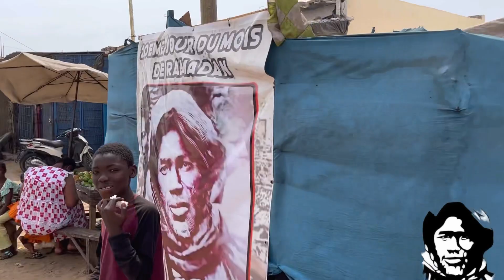Kawtèf : Goudii Mame cheikh aye Millions lagnu si….?😭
Goudii mame cheikh Ibrahima Fall bi  aye Millions lagnu si deef